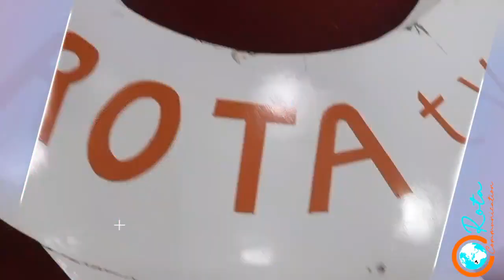SARL est une entreprise de fourniture de service multiformes;